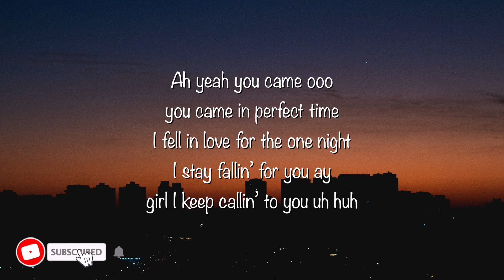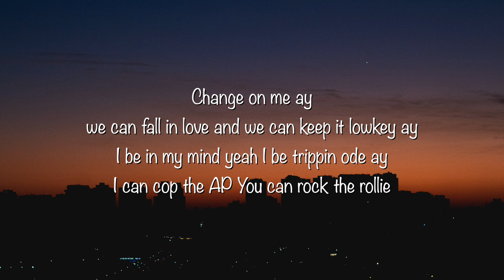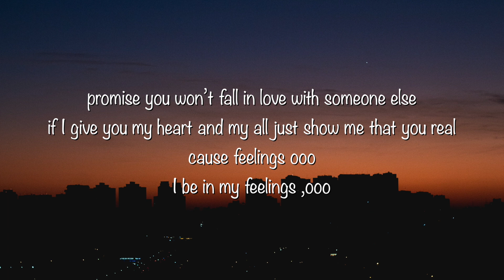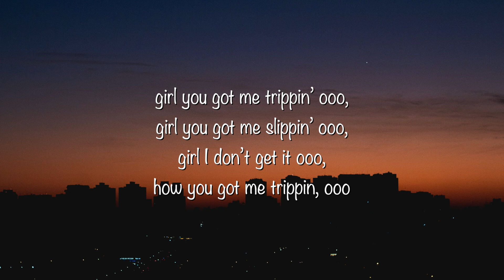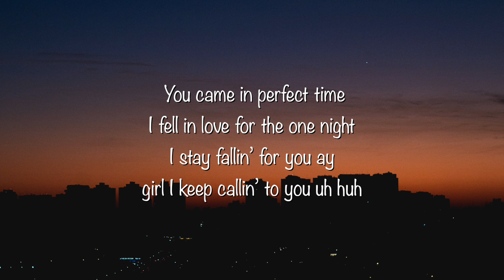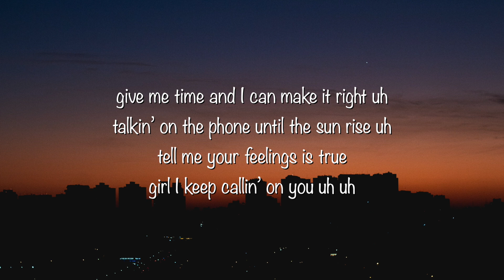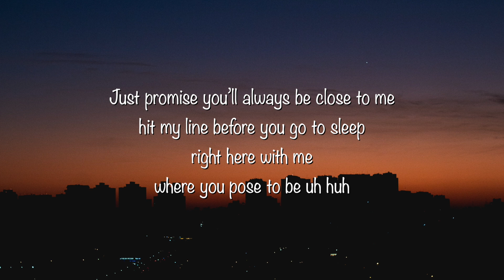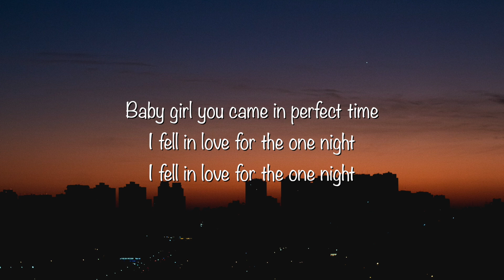Luh Kel - Perfect Time (Lyrics)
♫ Luh Kel - Perfect Time

►Pic: Unsplash

►Lyrics:
(Chorus)
Ah yeah you came ooo
you came in perfect time
I fell in love for the one night
I stay fallin’ for you ay
girl I keep callin’ to you uh huh
give me time and I can make it right uh
talkin’ on the phone until the sun rise uh
tell me your feelings is true
girl I keep callin’ on you uh uh
Just promise you’ll always be close to me
hit my line before you go to sleep
right here with me
where you pose to be uh huh
Baby girl you came in perfect time
I fell in love for the one night (x2)

(Verse 1)
Change on me ay
we can fall in love and we can keep it lowkey ay
I be in my mind yeah I be trippin ode ay
I can cop the AP You can rock the rollie
promise you won’t fall in love with someone else
if I give you my heart and my all just show me that you real
cause feelings ooo
I be in my feelings ,ooo
girl you got me trippin’ ooo,
girl you got me slippin’ ooo,
girl I don’t get it ooo,
how you got me trippin, ooo
girl you never listen,
feel like I’m leaving the living oooo until you came

® The rights of all materials in this video belong to their owners. This video is for promotional and entertainment purposes only.